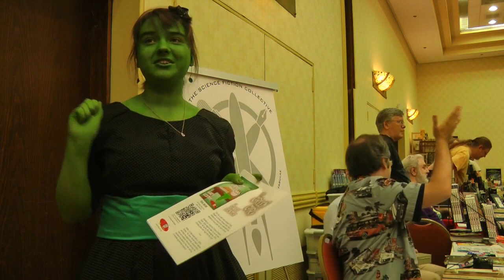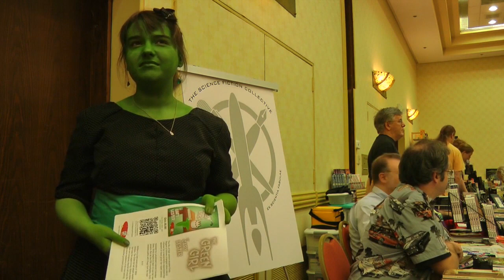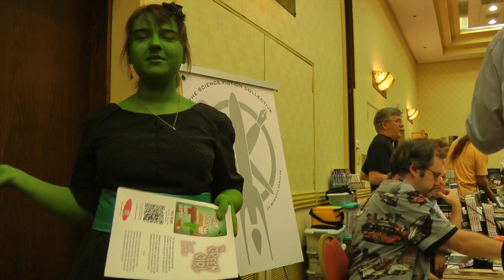green girl interview 1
Gary Lester of Channel 37 wrote a story called "The Green Girl." We interviewed her next to the Channel 37 table at Balticon 46 on 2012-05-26.
You can find out more about the Green Girl series and buy the ebook at
You can find more information about Channel 37 at channel-37.net/ and more about Balticon